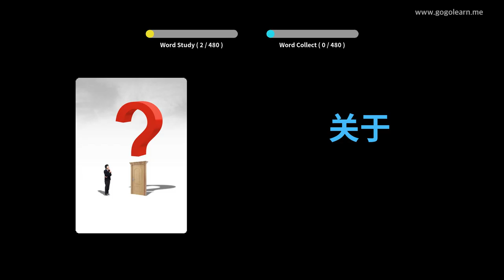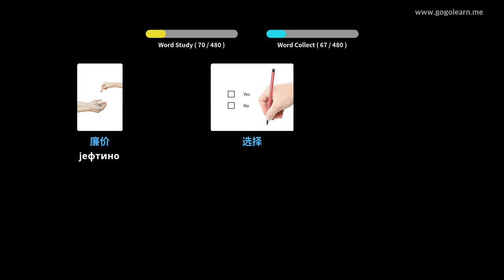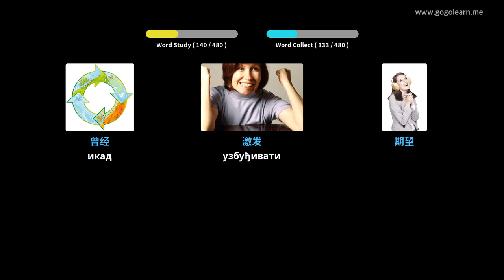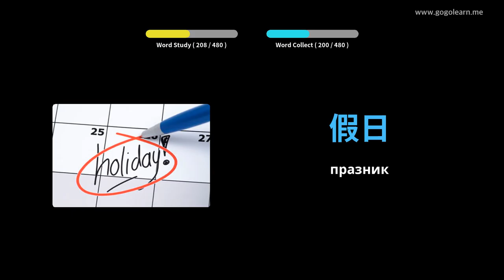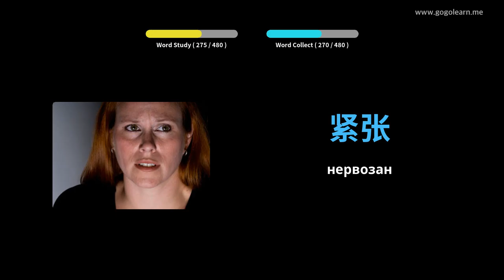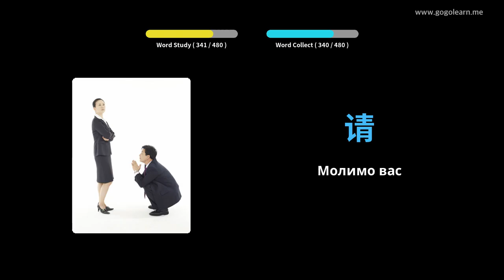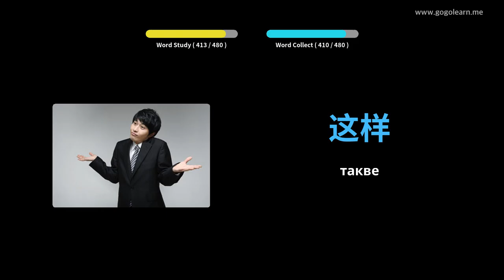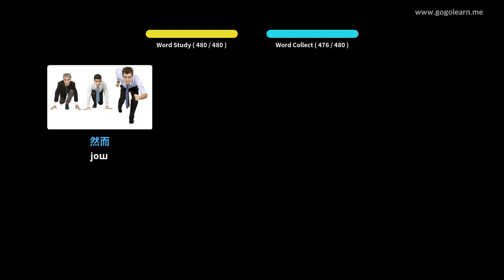Кинески вокабулар Основна школа | Golearn